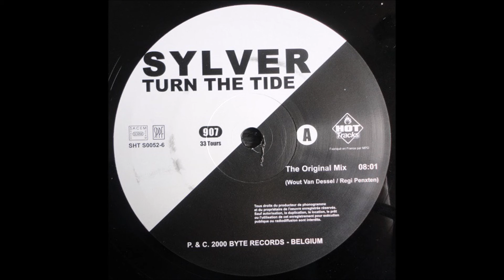Sylver - Turn The Tide (Original Mix) -2000-